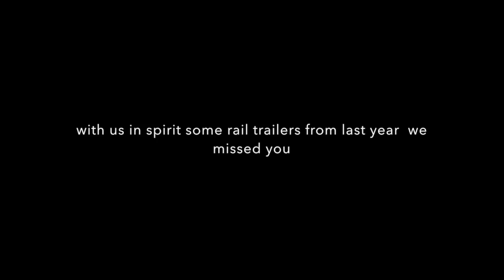Rail Trail downhill run from Beechworth 2015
This video is about  Rail Trail  downhill run from Beechworth 2015
 Rail Trailers to watch:
 Splendid People at Vision Splendid
 Bees and Tea Near Beechworth
plus there are 4 videos of the Rail TRAIL 2015 Day 1-4
plus an extra very long Downhill run video
 so 7 videos in all